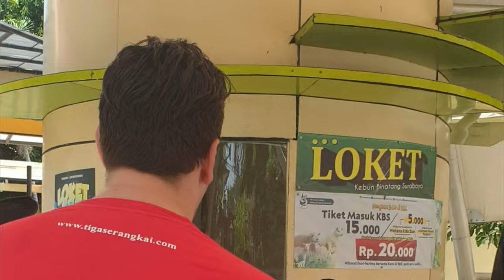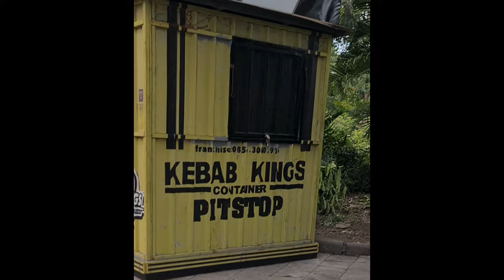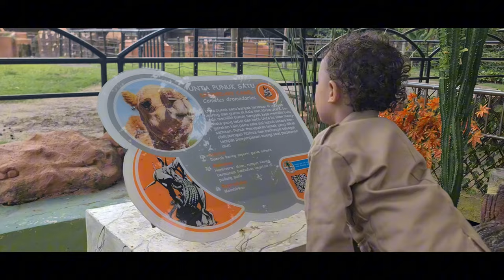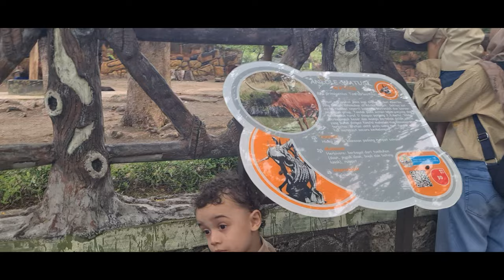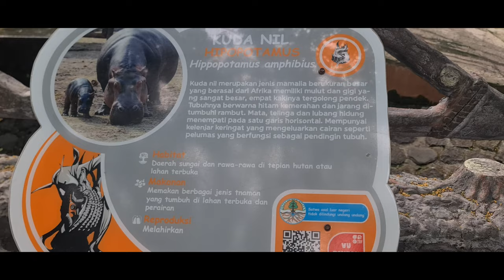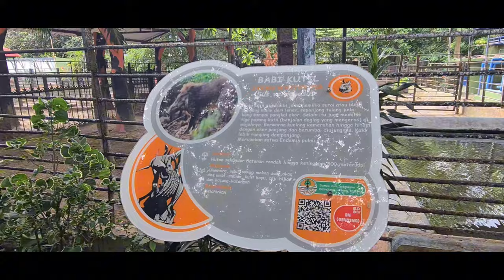Explore Surabaya's WILDEST Kebun Binatang Adventure!